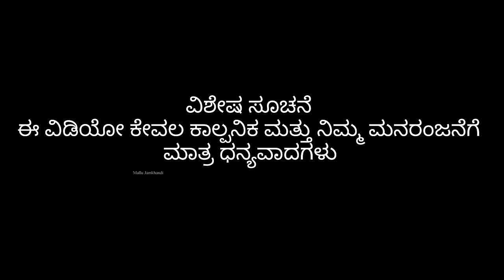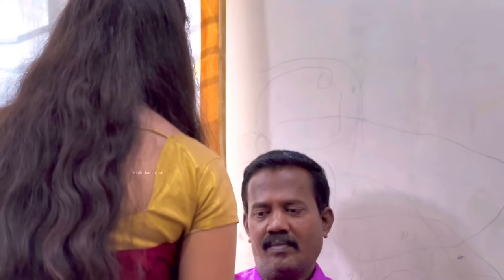ಕಾಳಿ ಮೈನಾ | Mallu Jamkhandi Comedy | Uttarkarnataka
Artist
Mallu Jamkhandi
Shiddu
Vaishanvi
Ravi
Danesh
Golu

Camera
Vishal Mirajkar
Santhosh Navi

Mallu Jamkhandi

Music
Raviteja Bagalkot
Fayaz Kustagi